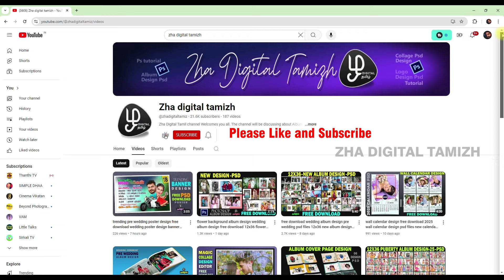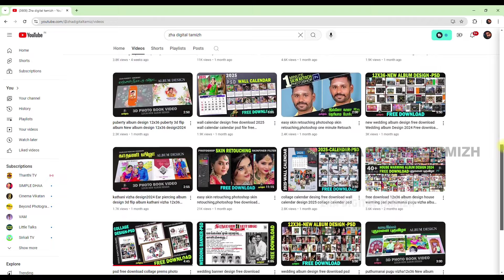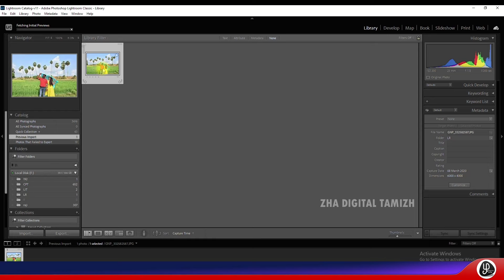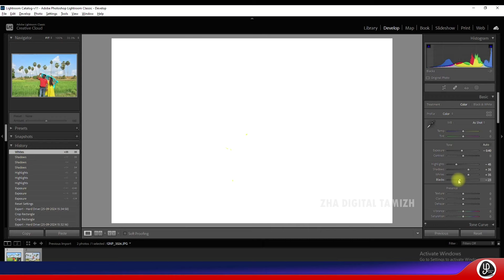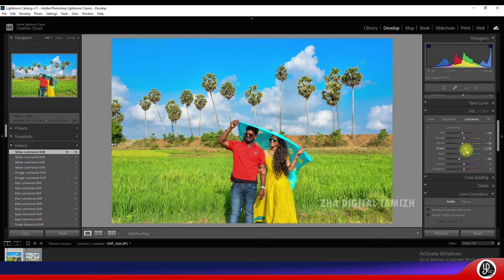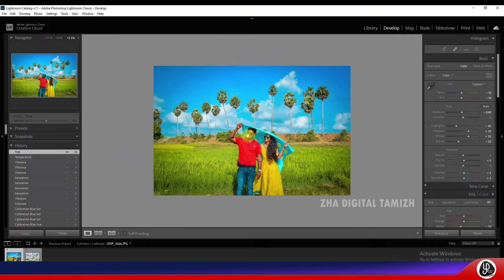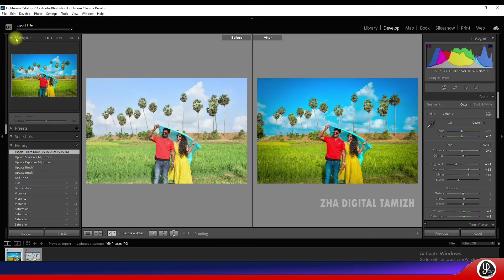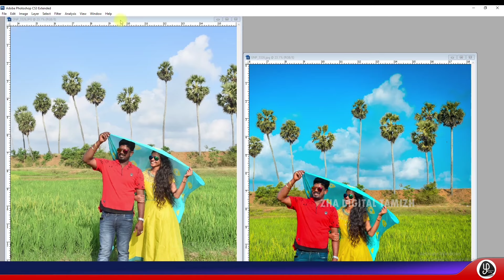easy colour correction editing lightroom easy colour correction tutorial best color correction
easy colour correction editing lightroom easy colour correction tutorial best color correction in lightroom lightroom color grading pc photo color grading lightroom ___________________________________

இந்த வீடியோ தொகுப்பில்  லைட்ரூம் பயன்படுத்தி நாம எடுக்கும் போட்டோவில் கலர் கிரேடி எப்படி செய்வது என்று முழு தொகுப்பாக கொடுத்திருக்கிறேன் வீடியோவை முழுமையாக பார்த்து உங்களுடைய கருத்துக்களை கமெண்ட்சாக பதிவு செய்யுங்கள் ஏதாவது சந்தேகம் இருந்தால் பதிவு செய்யுங்கள் அடுத்து முழு காணொளியாக பதிவு செய்ய முயற்சி செய்கிறேன் தொடர்ந்து இணைந்திருங்கள் நன்றி வணக்கம்